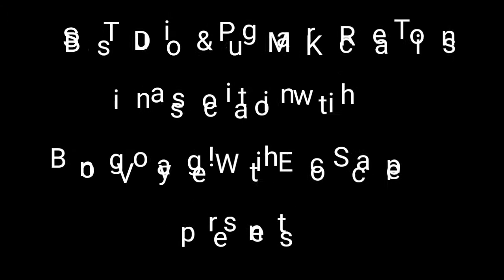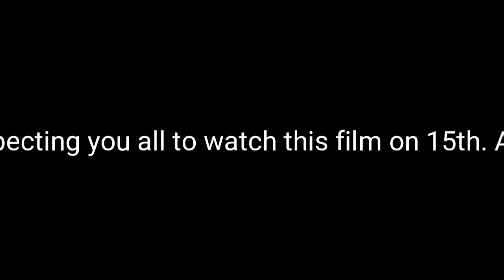TEASERS OF SHORT FILM "Short-Cut"|a film by Prabesh|BongVoyage! With EcoScape Originals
"Short-Cut" is the  Bengali short film  by Prabesh.Its a story about director/screenplay writer and cinematographer  named as Jeet ,all in one, who wants to explore his directorial acumen by making short film. And so he had castes two of his beloved actor Nisha and Ani .While  making he found lots of ups and down and eventually succeeded  by casting other two professional actor
.Why did he re-casts other two guys? and
 what message he wants to give to his audience?
To get all these answer Audience must see the full movies webcasts  on 15th. April'2018.

Short-Cut castings and Crew Members description

Production
SB sTuDio & PugMark cReaTions

Debut Actor
Sudipta as Ani
Tanmoy as Bobby
Leena as Sanjana

Protagonist
Muskan as Nisha
Soumyadeep as Jeet
Soumya as Banku Babu

Guest Appearance
Goutam as Sam/ Samir Palit
Tukai as Sanjana's Co- Actor

Music
Tanmoy

Asstt. D.O.P
Soumyadeep

D.O.P and Cinematography
Prabesh

Directorial Team
Soumyadeep, Muskan , Tanmoy

Screenplay, Editing and Direction by
Prabesh